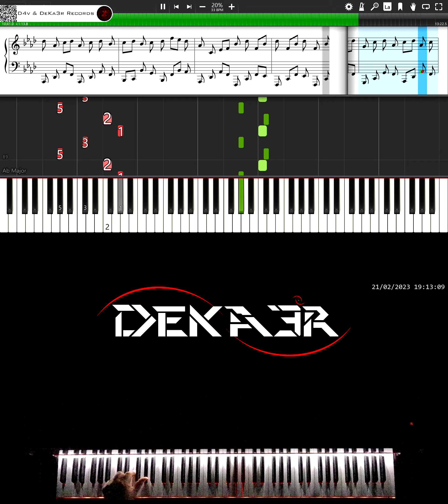🔴 IRL 🎹 RUNNER • CREACIÓN DE SU DIGITACIÓN, MNEMOTECNIA Y ESTUDIO PARA PIANO